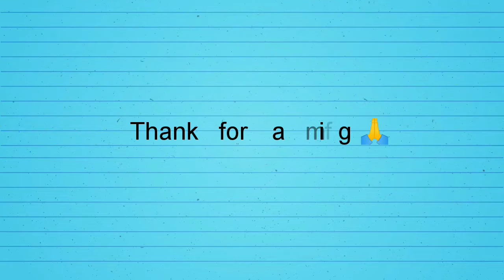Oil pastels drawing